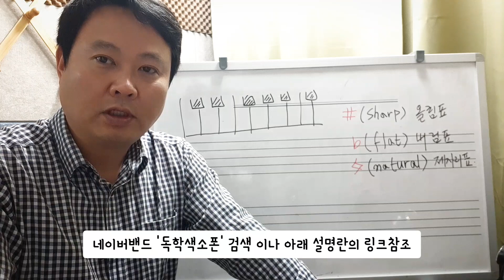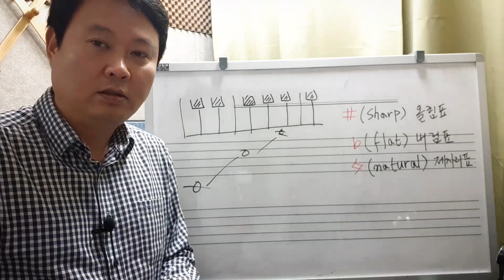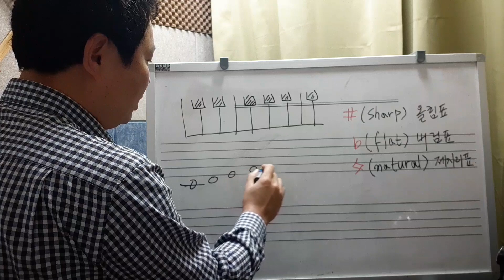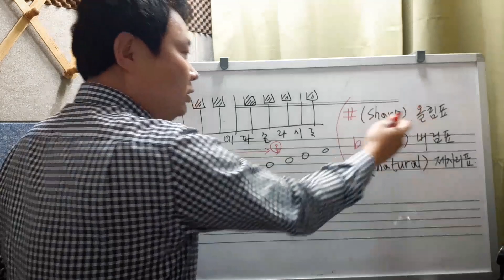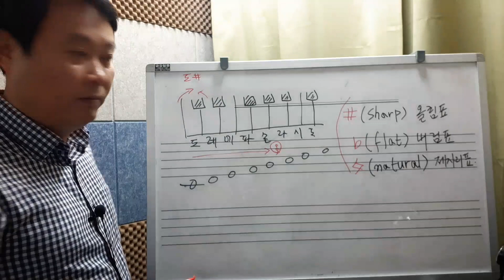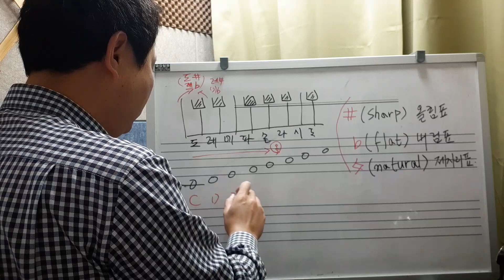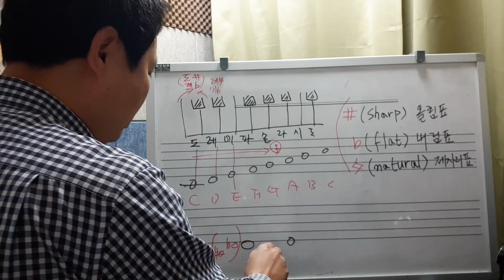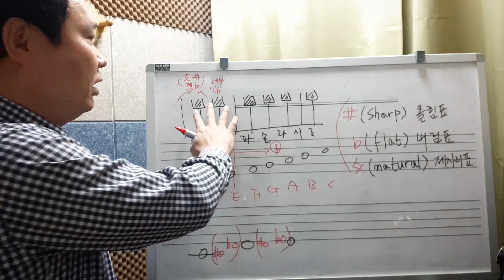색소폰입문29. 색소폰 기초 - 반음의 이해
■색소폰을 하고 싶은신데 근처에 학원이나 동호회등이 없으신 분들을 위해 영상을 만들어봅니다.

■전혀 색소폰에 대한 정보를 얻을수 없다는 가정을 하고 최대한 색소폰에 대한 기초 정보등을 전달해 드리려고 합니다.
차근차근 하나하나 익혀서 좋은 연주하셨으면 좋겠네요.

■설명이 부족한 부분이나 궁금한 점이 있으시면 언제든 리플 달아주시면 아는 범위내에서 답변 드리도록 하겠습니다.
항상 즐거운 하루하루 되세요. 감사합니다.